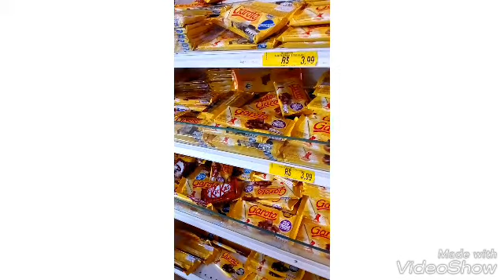Mini comprinhas de Páscoa!!!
Eu desejo a todos vocês uma Feliz Páscoa!!